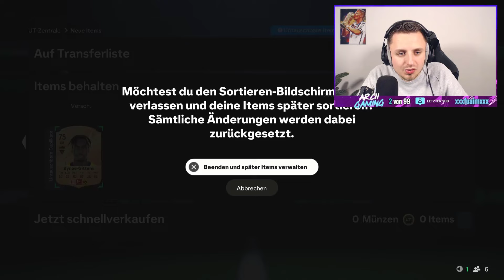DAS zieht man aus 85+ KAMPAGNE MIX PLAYER PICKS! 😱🔥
In diesem Video öffnen wir 85+ MIXED CAMPAIGN PLAYER PICKS in EA FC 25. Die 85+ KAMPAGNE MIX PLAYER PICKS in FC 25 Ultimate Team. Lohnt sich die 85+ PARTY BAG CAMPAIGN PLAYER PICK SBC? Was zieht man aus der 85+ Kampagne Mix Player Pick SBC? Lohnt sich 85+ MIXED CAMPAIGN PLAYER PICK SBC in FC 25? DIE BESTE FC 25 PROMO EVER! EA FC 25 SBC! (Billig/Einfach/Schnell)

🔵 AQUION - Das Beste Wasser für Dich (14 Tage kostenlos Testen)
🟡 Amazon* - Mein Equipment

fc 25, fc 25 deutsch, fc25, ea fc, ea fc 25, fifa 25, ultimate team, fc 25 ultimate team